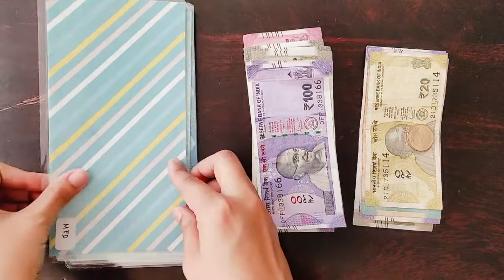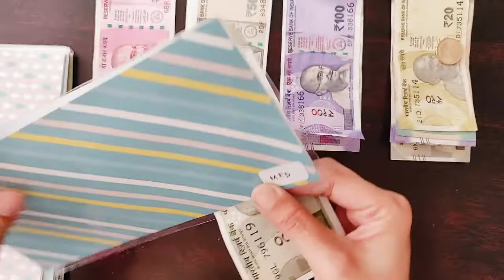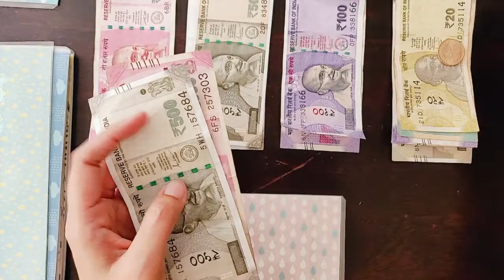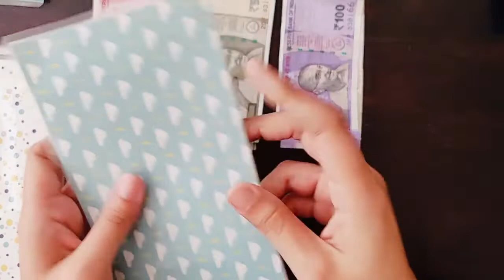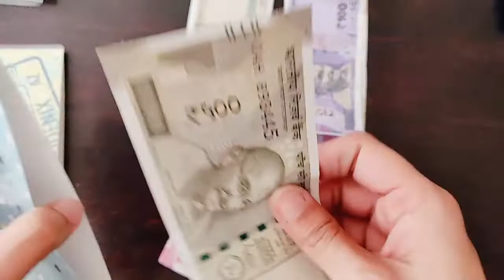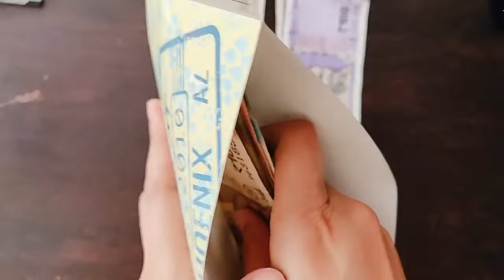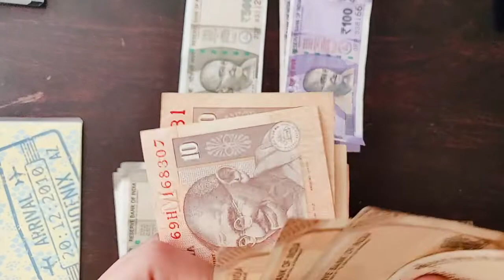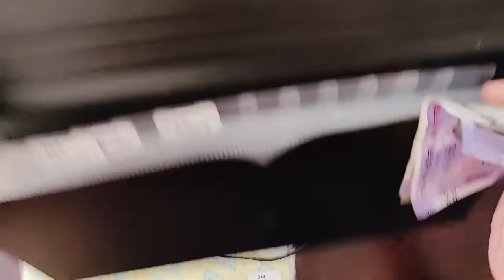CASH STUFFING MONEY ENVELOPES I NOVEMBER 2021 I ORGANIZING CASH I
Hi budgeting family! Welcome to a another  cash stuffing video!
Love

Products used in the video can be found here, pls click the links below-
Luxor pen set
Binder Folder
Similar Calculator